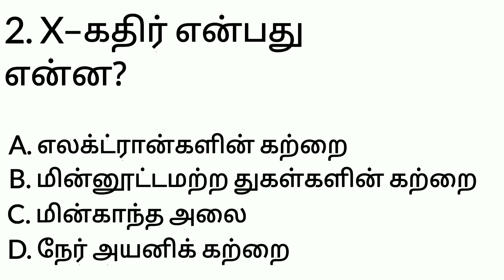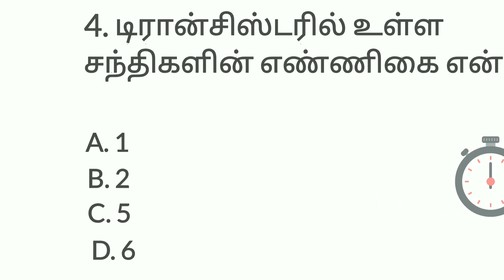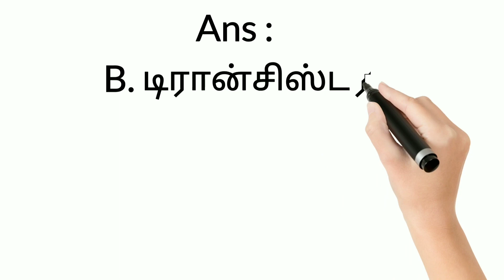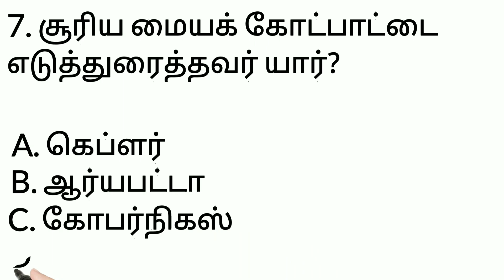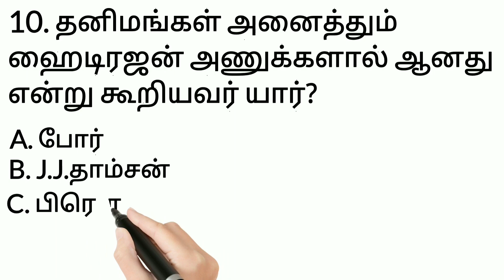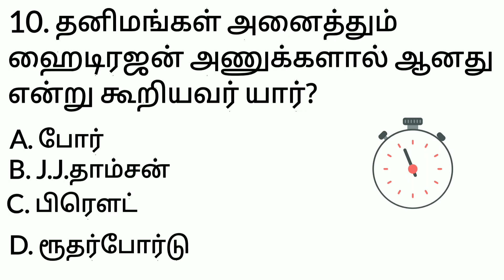TNPSC GROUP EXAM Question and Answers in Tamil 22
# TNPSC GROUP EXAM Question and Answers in Tamil